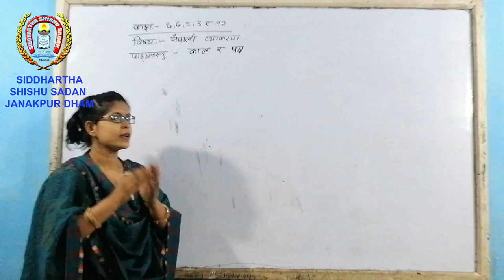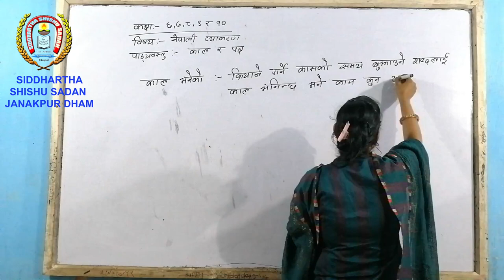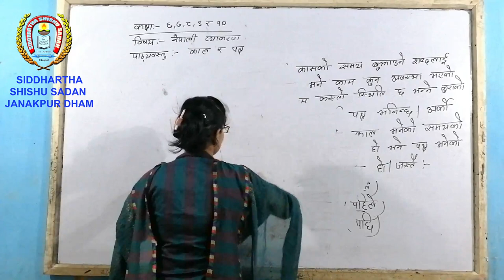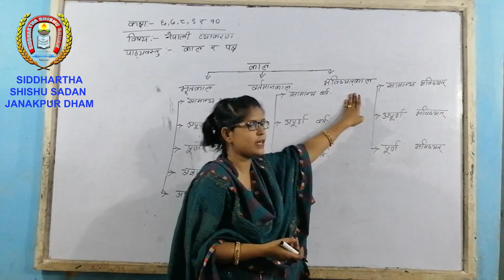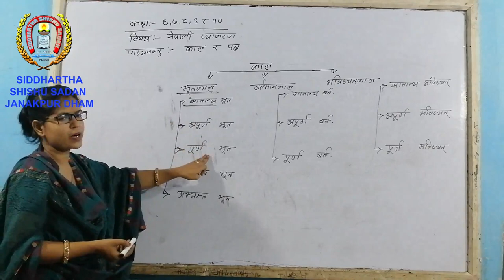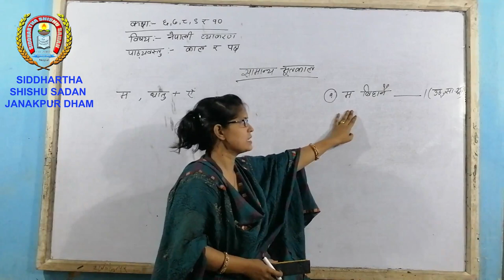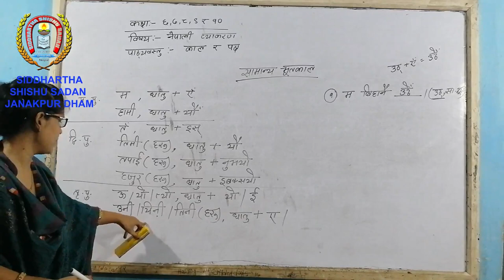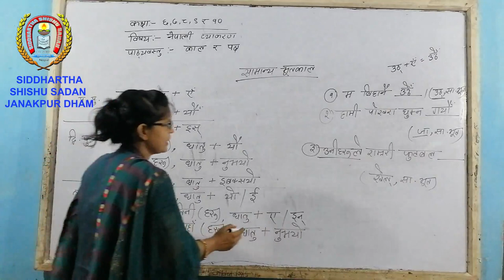Alapana Mam Sub. Nepali for Class 6, 7, 8, 9 & 10